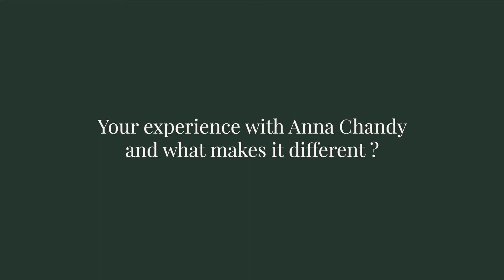Nameeta's Story, Anna Chandy Associate - 2020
Production House - Elvessy, Bangalore